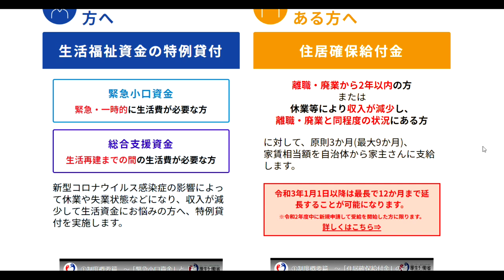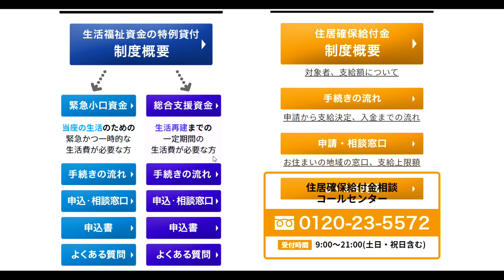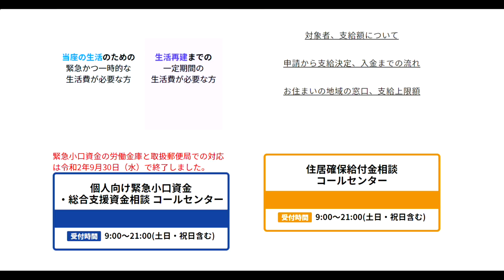【隠居TV】収入が減少し生活に困窮する方へ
生活福祉資金の特例貸付

住居確保給付金

「件名：速稼塾（あなたのお名前）」